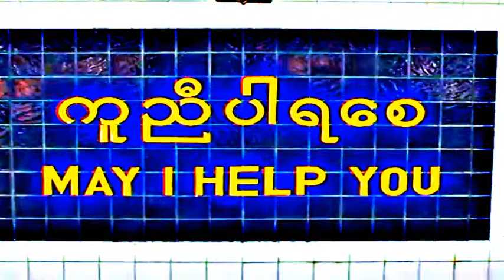just yesterday eye wandered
Burma Feb 2009, Min-Y-Llan, Painting Doors